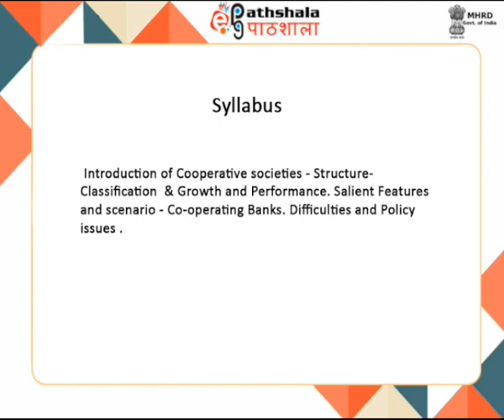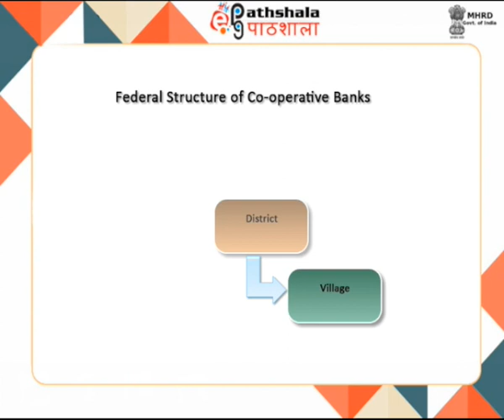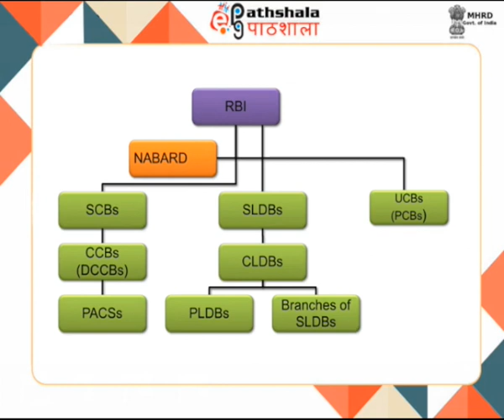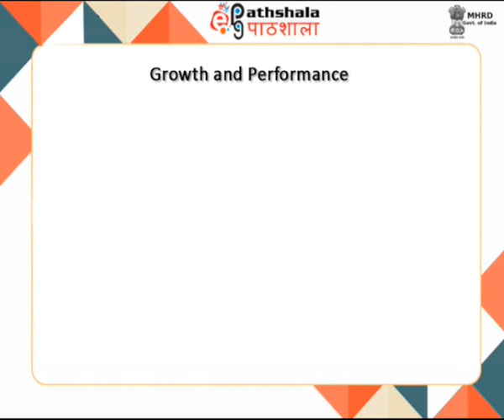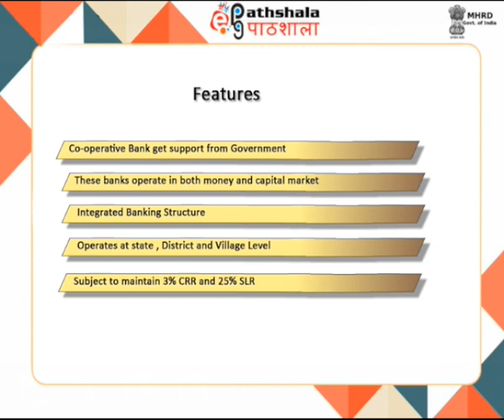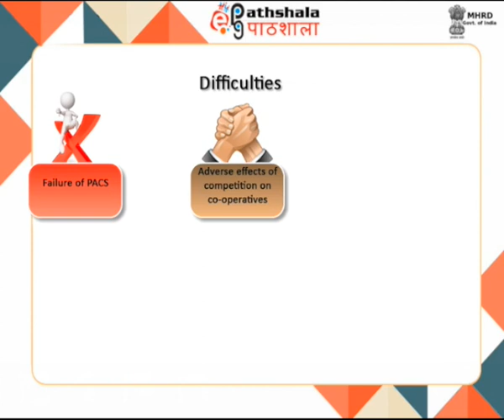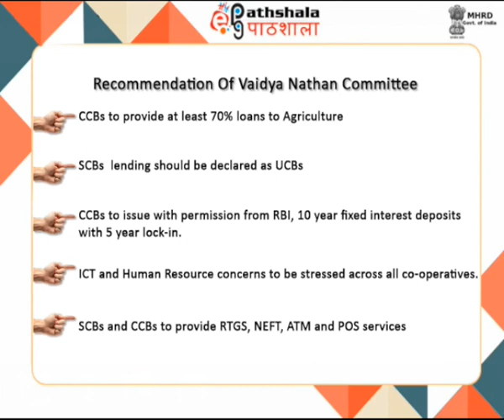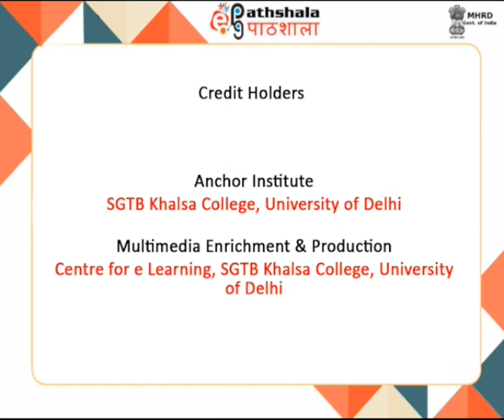Co-operative banks in India(Eco)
Paper  : Money and Banking (Eco)
Module : Co-operative banks in India
Content writer : Mr. Vaibhav Puri